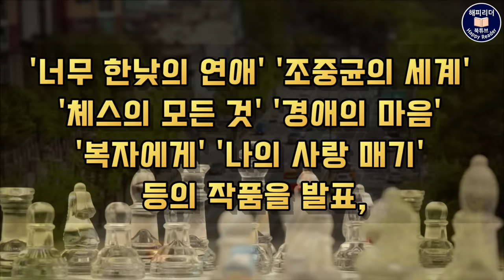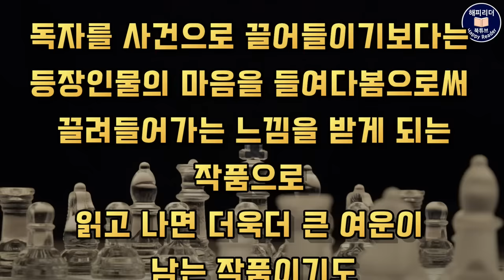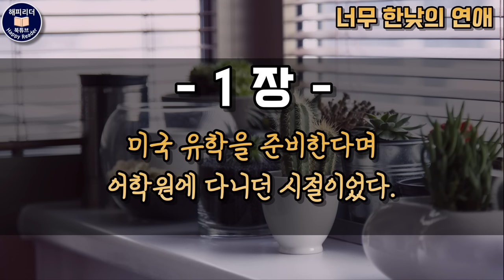오디오북소설│깊은 여운을 남기는 현대문학의 보석 [너무 한낮의 연애] 김금희 작가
오늘 소개할 작품은 2016년 젊은 작가상 대상을 수상한
김금희 작가의  [너무 한낮의 연애]입니다.
21세기 문학, 2015년 가을호.
2016년 젊은 작가상 대상 수상작

00:00 작품해설
01:55 제①장
14:35 제②장
29:07 제③장
40:02 제④장
49:50 제⑤장
1:10:39 제⑥장

김금희 작가님은 2009년 한국일보 신춘문예에
단편소설 [너의 도큐먼트]로 등단한 이후
'너무 한낮의 연애' '조중균의 세계' 체스의 모든 것'
 '경애의 마음' '복자에게'
'나의 사랑 매기' 등의 작품을 발표,
신동엽문학상, 젊은 작가상, 현대문학상,
김승옥문학상 대상 등을 수상하며
왕성한 작품활동을 하고 있습니다.

오늘 소개할 [너무 한낮의 연애] 이 작품은
어느 날, 과거가 현재의 시간 속으로
끼어들며 그리움 또는 추억 이라는 이름으로
되살아나는 순간을 그린 작품
이라고 할 수있습니다.
세월 속에 흘러가버린 과거 어느 한 시기에 대한
추억을 현재와 과거를 오가는 구성으로
전개되는 가운데 가슴을 가득 채우는
감동을 느끼게 해주는 작품인데요.
독자를 사건으로 끌어들이기보다는
등장인물의 마음을 들여다봄으로써
끌려들어가는 느낌을 받게 되는 작품으로
읽고 나면 더욱더 큰 여운이 남는
작품이기도 합니다.

그럼, 과거와 현재가 만나는 순간의
아련한 감동을 그린 작품
[너무 한낮의 연애] 그 이야기 속으로
함께 들어가 보겠습니다.